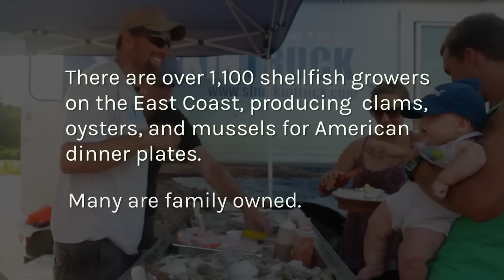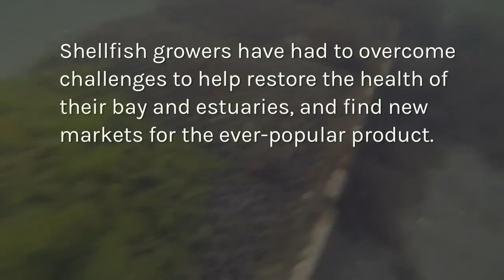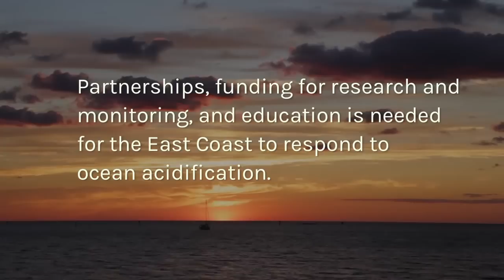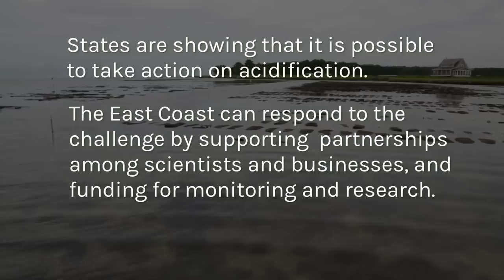Ocean Acidification: An East Coast Problem Worth Watching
There are more than 1,000 shellfish businesses and farms along the East Coast, many of which are family-owned and operated. But basic changes in seawater chemistry are threatening to impact these businesses and the ecosystem they depend on. Funding at the state and federal levels for monitoring and research is absolutely critical if we want to stay ahead of this rapidly growing problem.